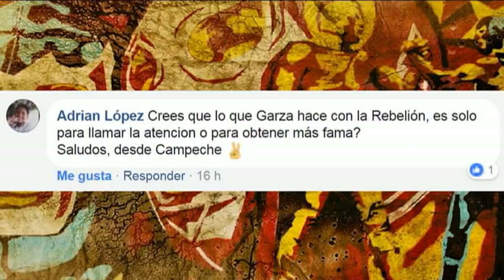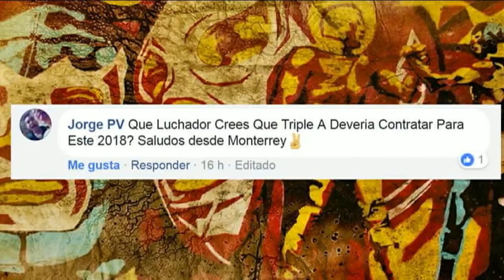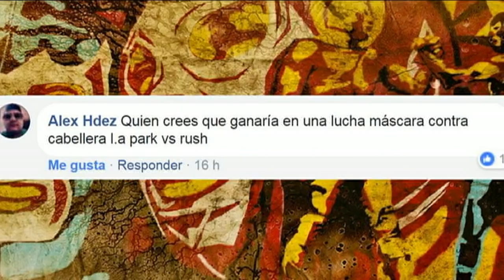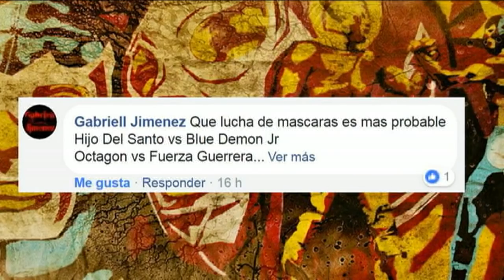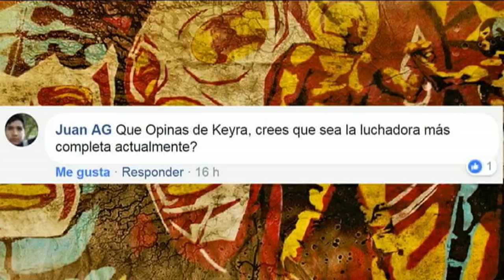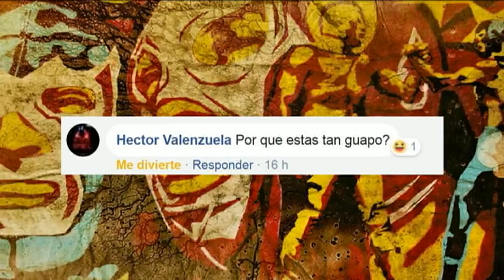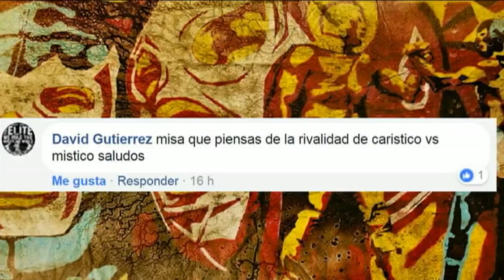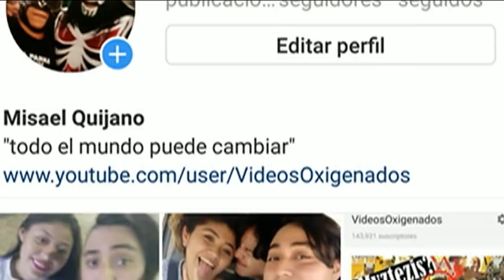¿llegaran a lo máximo?